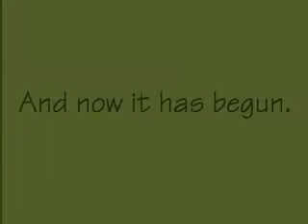Daughter of Three Goddesses - Book Trailer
So, this is my trailer! Did pretty much all of it a while ago, but I just got the program needed for greenscreen. So, I know the greenscreen part looks kinda bad, but it's my first time! Cut me some slack!!